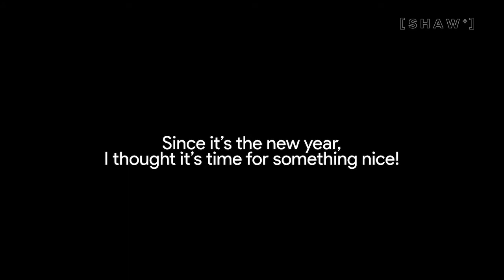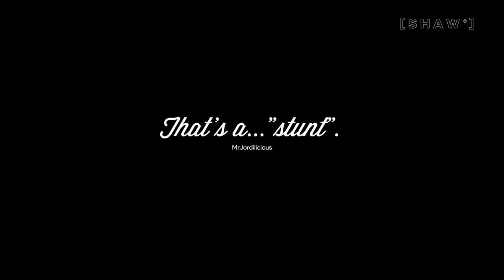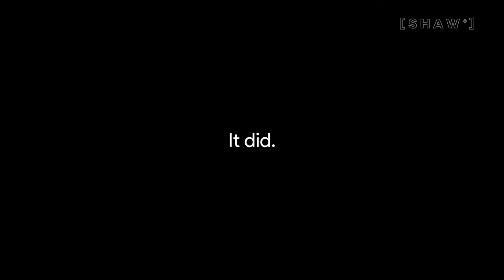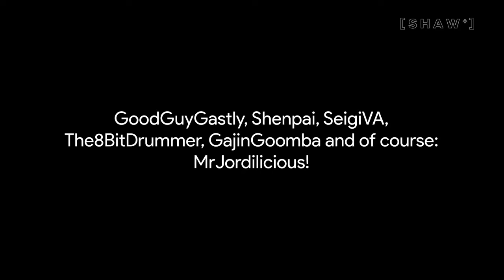Twitch Reel Mk II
Welcome back to a new Twitch Reel!
I hope you guys are staying inside and safe, of course!
And I know that being inside for this long can be boring, so why not make a new reel of the funniest moments of Twitch between the last upload and April 10th, 2020?

Make sure to follow them!